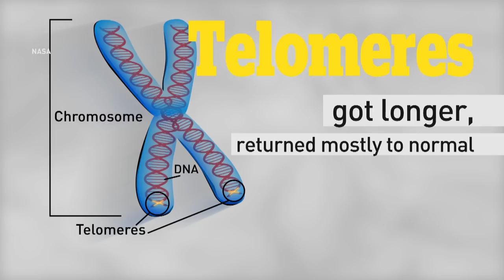NASA twins study reveals space flight can cause genetic changes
Astronaut Scott Kelly's body sometimes reacted strangely to spending nearly a year in orbit, at least compared to his Earth-bound identical twin. NASA's study comparing the brothers before, during and after Kelly's 340-day stay at the International Space Station found changes down to the genetic level.